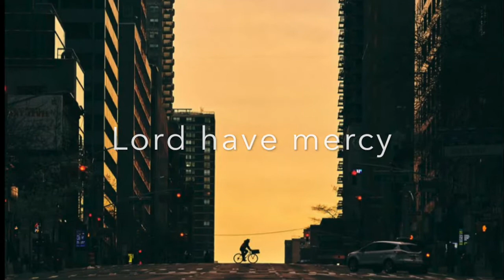Kyrie Eleison 2020 (Lord Have Mercy)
This music video depicts our international journey through the COVID pandemic, highlighting both the importance of faith and the triumph of the human spirit. Performed in a modern classical style, it pays homage to the earliest forms of church music. The phrase Kyrie Eleison is derived from the Greek, meaning "Lord have mercy."